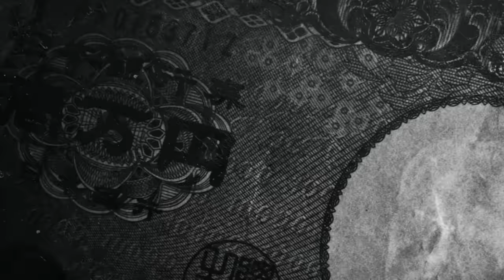土屋圭市のドライビングレッスンがスタート！？ラリードライバーの兼松由奈さんが登場！【テリー土屋のくるまの話】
ラリードライバーの兼松由奈さんが登場！
ラリードライバーならではの苦悩や生活の実態が明らかに！
突如始まる土屋圭市のドライビングレッスン！

11月1日〜放送中　日曜日お昼12時30分〜放送中